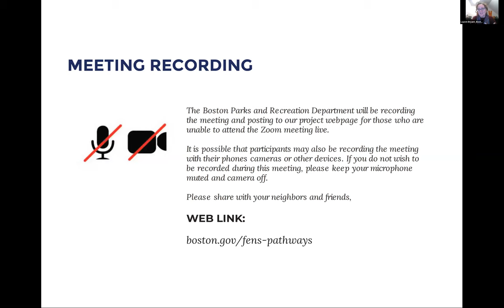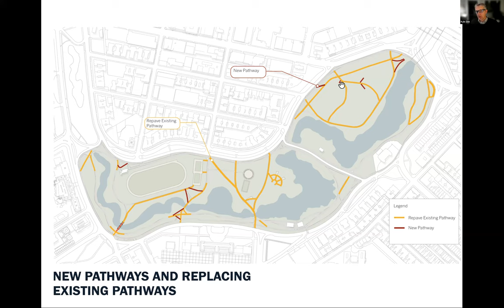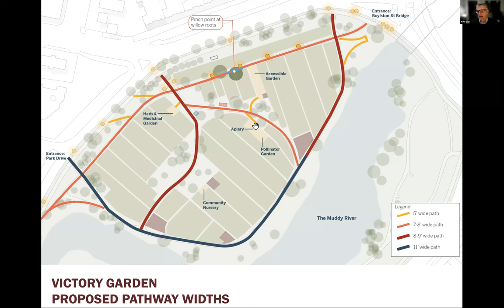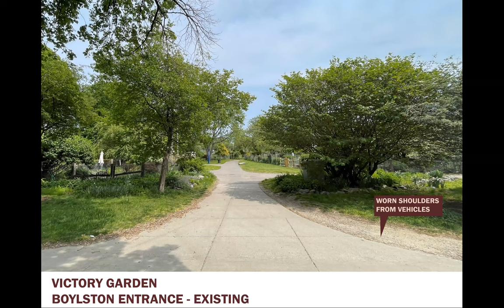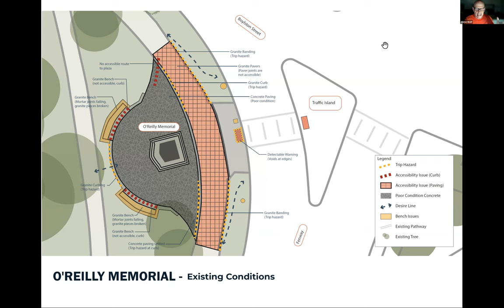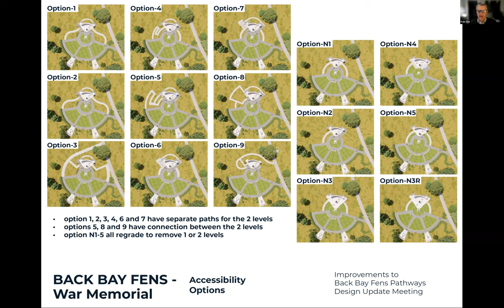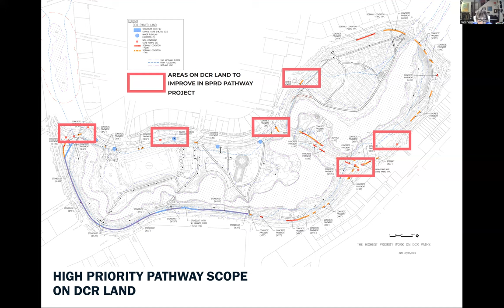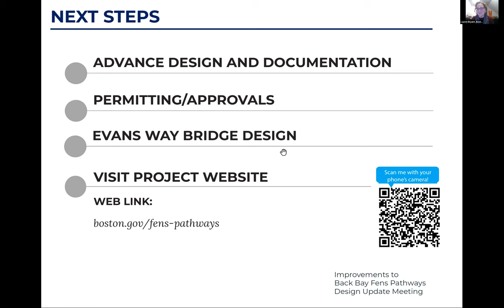Back Bay Fens Community Design Update (November 15, 2023)